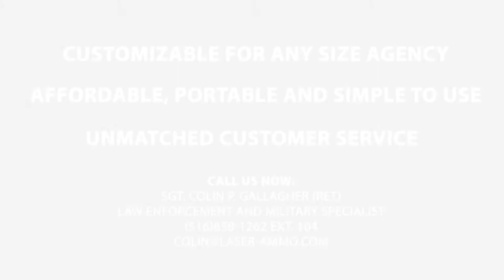Superior Law Enforcement Training - Laser Ammo at the TX Chief of Police Show